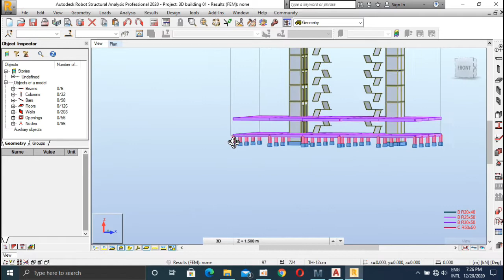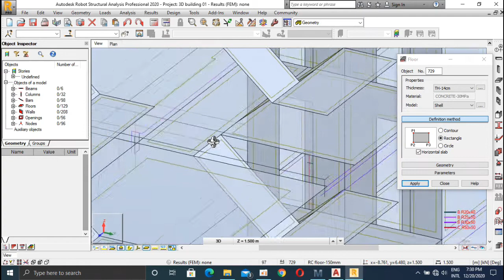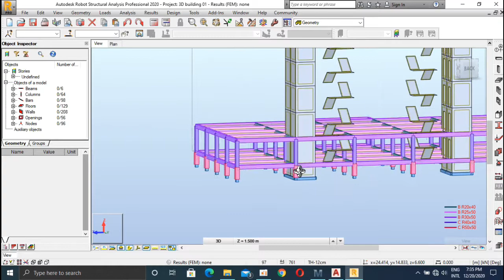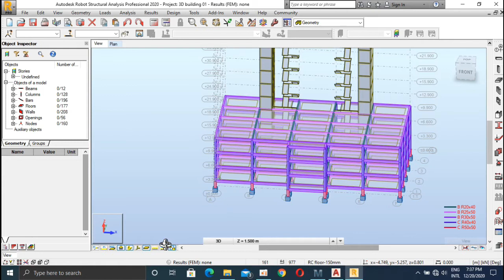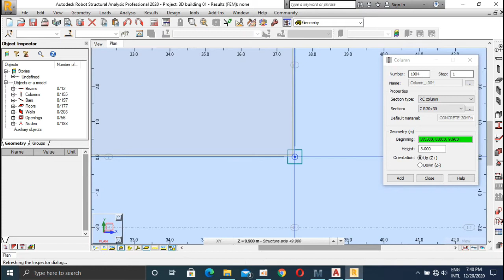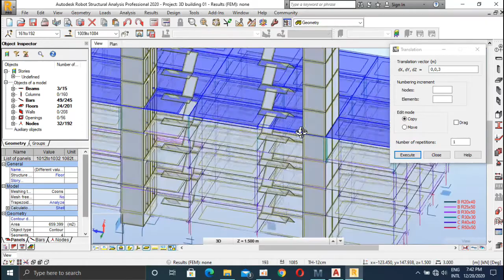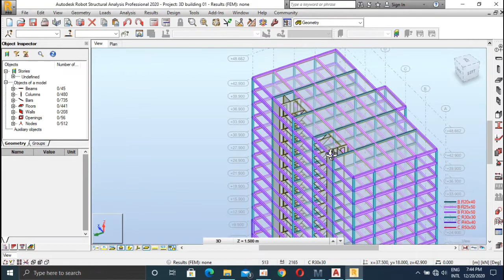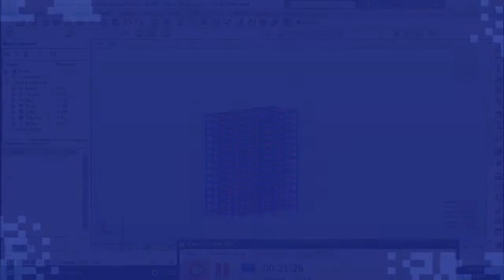How to model apartment 14F in Robot structural Analysis Part 04